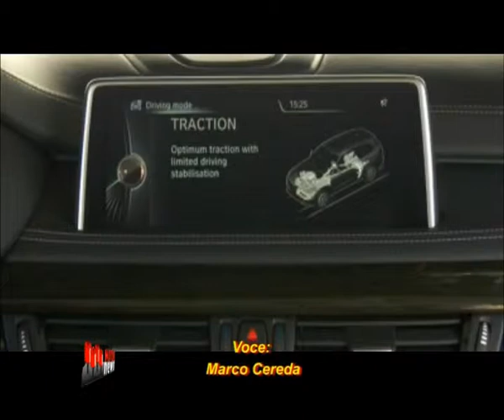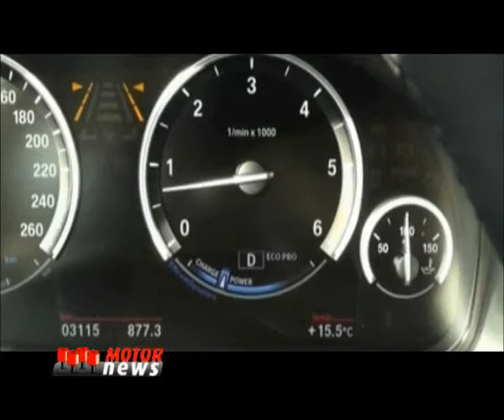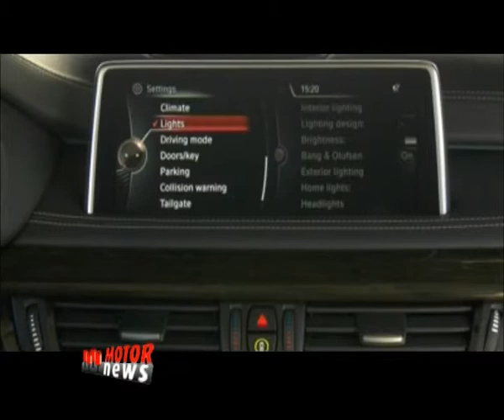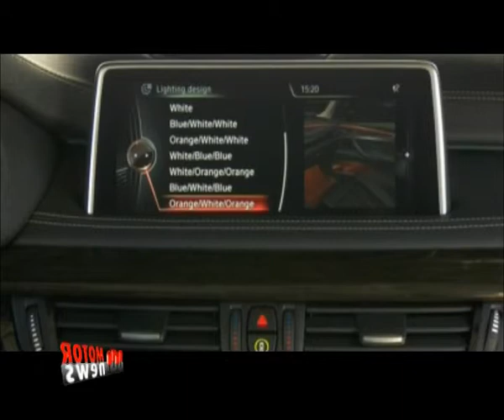BMW, la nuova X5 - Motor News n° 29 (2013)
La BMW X5, il modello fondatore della categoria delle Sports Activity Vehicle (SUV) e leader del segmento di mercato di appartenenza, è alla terza generazione definendo nuovi parametri di riferimento con un design dinamico, offrendo un lussuoso comfort di viaggio, versatilità moderna e un piacere di guida combinato con l'efficienza.
Servizio con la voce di Marco Cereda